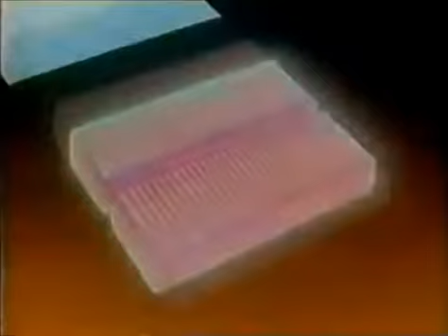CHICLE GIGANTE 2 Em 1 - Comercial Ploc 1985